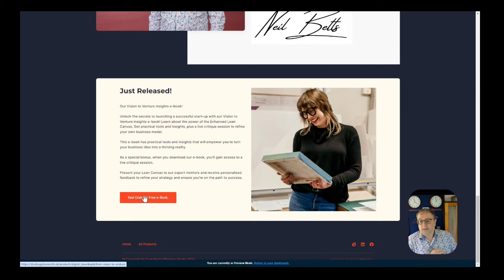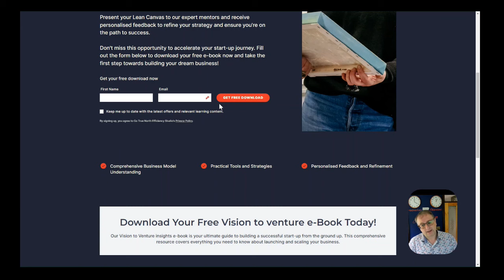Why Most Startup Advice Is Misleading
Why Most Start-up Advice Is Misleading and What You Should Really Be Doing - Aspiring entrepreneurs, it's time for some tough love. We’ve all seen it: the endless parade of start-up advice that promises overnight success if you just follow a simple formula. But here's the harsh truth: most start-up advice is either outdated, overly simplistic, or just plain wrong.